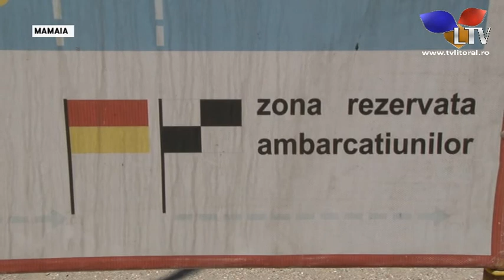Muncă voluntară de 1 Mai, la salvamari - Litoral TV